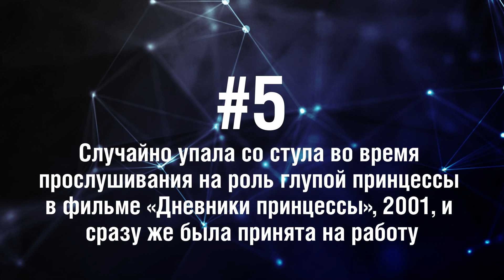Энн Хэтэуэй - 5 Фактов о знаменитости || Anne Hathaway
Энн Хэтэуэй - американская актриса и певица, мировую известность ей принесли фильмы «Темный рыцарь: Возрождение легенды», «Дневники принцессы», «Один день».